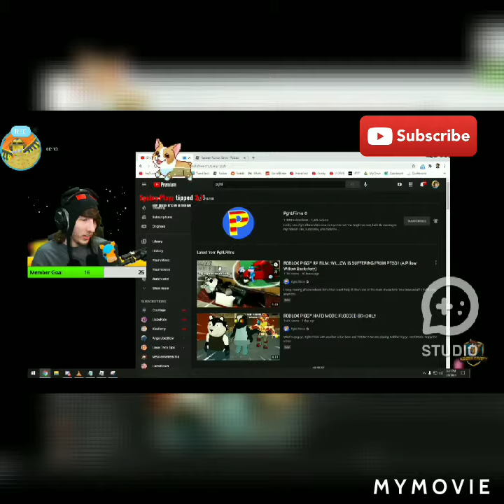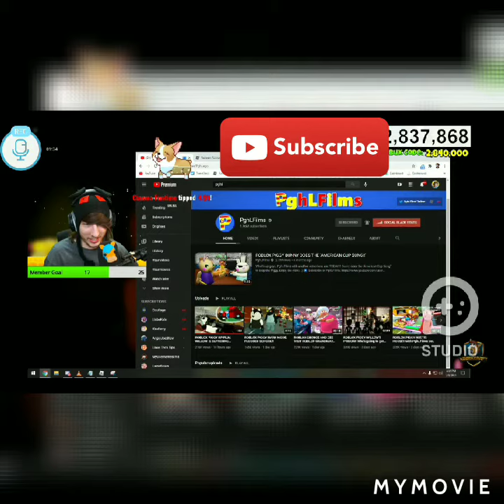KreekCraft is reacting to the new PGHL Video